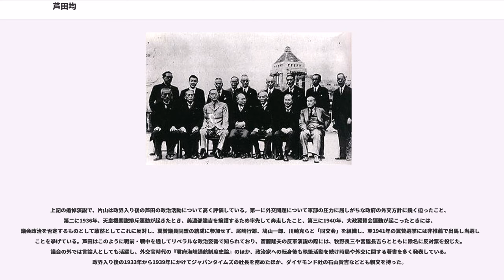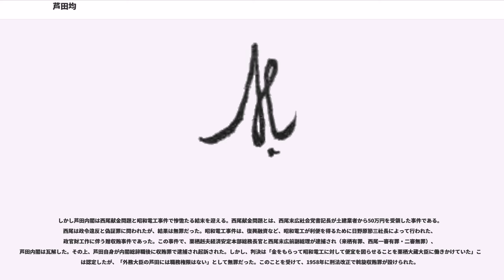芦田均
衆議院議員_(帝国議会)

芦田 均（あしだ ひとし、1887年（明治20年）11月15日 - 1959年（昭和34年）6月20日）は、日本の外交官、政治家。位階は従二位。勲等は勲一等。学位は法学博士（東京帝国大学）。

衆議院議員（11期）、厚生大臣（第14代）、外務大臣（第76・77代）、副総理、内閣総理大臣（第47代）などを歴任した。

外交官を経て政界入りし、立憲政友会に所属して外務省とのパイプ役を務めた。軍国主義が広まる議会においてリベラリストとして活動した。戦後は鳩山一郎を中心とする日本自由党の結成において、指導的役割を果たした。幣原内閣に入閣しながら、総選挙後の“居座り”に対して厳しく対応し、閣僚を単独で辞任して内閣総辞職に至らしめた。

第1次吉田内閣時代に、衆院憲法改正特別委員長として憲法9条が現在の形になるのに深く関与した。1947年（昭和22年）には自由党を離党して民主党を創設しみずから総裁に就任した。片山内閣成立にあたっては、これに反対する幣原喜重郎らを抑えて、日本社会党・民主党・国民協同党による3党連立内閣を実現させ、副総理格の外務大臣として入閣。さらに社会党の内紛によって片山内閣が崩壊した後は、禅譲の形で首相に就任した。しかし内閣は昭和電工事件により、わずか7か月余りの短命内閣に終わった。首相在任中には戦後日本の針路を基礎づける重要な法案が多く成立しているが、その中で自身が首相としてイニシアチブを取った形跡はほとんどない。

芦田は1887年11月15日、京都府天田郡中六人部村（なかむとべ村、現在の福知山市）に生まれた。生家は豪農であった。社会・民主・国民協同3党連立内閣のパートナーであり、大学時代の同級生でもあった片山哲は、芦田の死後に衆議院本会議で行った追悼演説において芦田が政界に入るまでをこのように述べている。

芦田は東京帝国大学を卒業後、1912年に外務省に入り外交官となった。最初の勤務地ロシアではロシア革命に接し、1918年に赴任したフランスではパリ講和会議を目にしている。1925年には一等書記官として、日土間の国交樹立にともないトルコ・イスタンブールに開設された日本大使館へ赴任した。1928年10月から1929年11月にかけて初代駐トルコ大使である小幡酉吉の帰朝にともない臨時代理大使を務め、この間に参事官へと昇格した。トルコでの芦田は「海峡問題」（ボスポラス海峡・ダーダネルス海峡の通航制度）やバルカン諸国などについて研究し、両海峡の通航制度史と当時の通航制度であったローザンヌ条約の問題点をまとめた学位請求論文「国際法及国際政治ヨリ見タル黒海並ニ君府海峡ノ地位」を執筆すると、母校である東京帝国大学に提出して1929年に法学博士を授与された。なお、この論文は翌年『君府海峡通航制度史論』として出版されている。1930年からは駐ベルギー大使館勤務となり、1932年に退官して帰国すると、政界へ転身した。

上記の追悼演説で、片山は政界入り後の芦田の政治活動について高く評価している。第一に外交問題について軍部の圧力に屈しがちな政府の外交方針に鋭く迫ったこと、第二に1936年、天皇機関説排斥運動が起きたとき、美濃部達吉を擁護するため率先して奔走したこと、第三に1940年、大政翼賛会運動が起こったときには、議会政治を否定するものとして敢然としてこれに反対し、翼賛議員同盟の結成に参加せず、尾崎行雄、鳩山一郎、川崎克らと「同交会」を組織し、翌1941年の翼賛選挙には非推薦で出馬し当選したことを挙げている。芦田はこのように戦前・戦中を通してリベラルな政治姿勢で知られており、斎藤隆夫の反軍演説の際には、牧野良三や宮脇長吉らとともに除名に反対票を投じた。議会の外では言論人としても活躍し、外交官時代の『君府海峡通航制度史論』のほか、政治家への転身後も執筆活動を続け時局や外交に関する著書を多く発表している。政界入り後の1933年から1939年にかけてジャパンタイムズの社長を務めたほか、ダイヤモンド社の石山賢吉などとも親交を持った。

終戦とともに、筋金入りのリベラリスト・議会政治家である芦田が活躍できる時代が始まった。終戦直後の芦田の大活躍は、芦田時代の到来を予感させた。しかし、芦田には不運がつきまとっていた。

戦後まもなく、衆議院帝国憲法改正小委員...